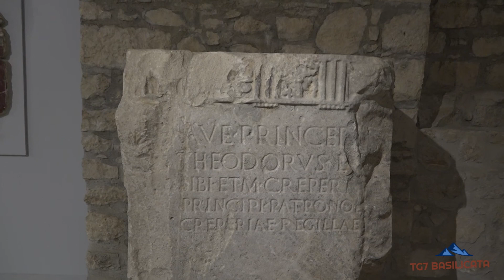TG7 Basilicata Poesia e Poeti '23: Emilio D'Andrea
Venosa - Ass. Alda Merini.